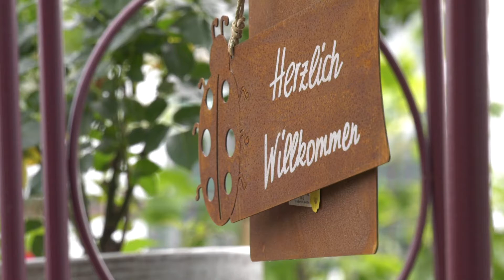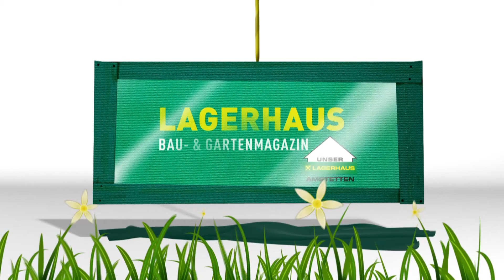LGH Rosen Garten